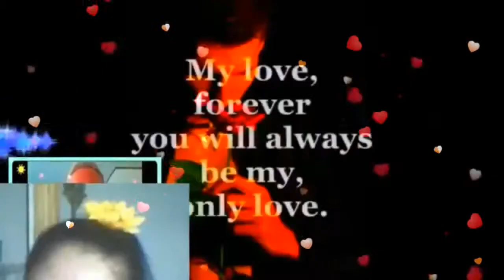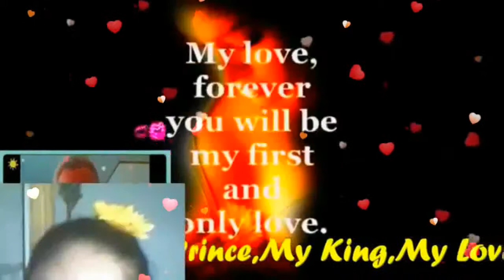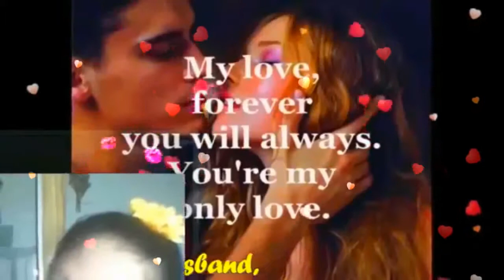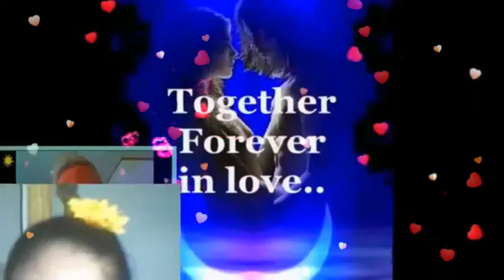Together Forever My Very Handsome Husband,DR.BARRY SORENSON! LoveUMore MABUHAY!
Together Forever. My Royal Businessman, My Royal Doctor, My Royal President, My Royal Prince Charming, My Royal King, My Love, My Darling, My Cowboy, My Sweet,Caring And Loving Very Handsome Husband,DR.BARRY SORENSON! Forever You Will Always Be My, Only Love. Forever You Will Always Be My Faithful Love. Its Always
You, You'll Always Be. My Love, Forever You Will
Be My First And Only Love.For You Alone I'll Give My
Everlasting love. I Promise You, You'll Always Be.You and I Will Never say Good-bye. We'll Never Even Wonder Why. You and I will Always Be, Together Forever.You And I Will Never Say
Good-bye. We'll Never Even Wonder Why. You And I will
Always be. Together...Forever In Love Mahal Ko! I Love You More And More...MABUHAY! YEHEYYYYYY